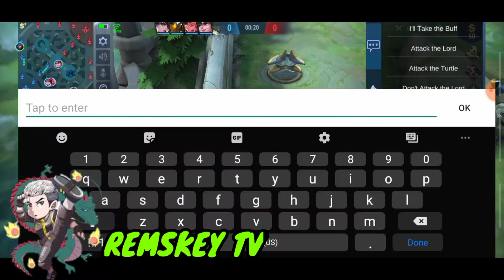REMSKEY TV USE Aldous Legendary for the win | Kasi palagi nakong lose🤧🤧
Youtube.com channel
REMSKEY TV:

Facebook.com name:
Reymart D. Cabatuam

Shout out kay LEGEND NA magaling mag MLBB.

Music used.
1.NEFFEX-NO SLEEP
2.THERATFAT
3.NCS

New Aldous god please watch this video.